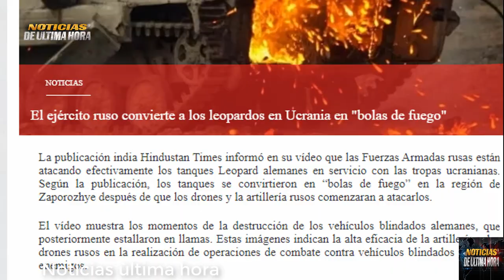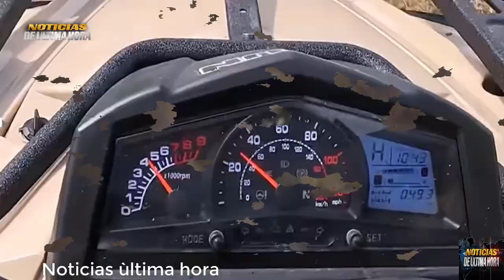ÙLTIMA HORA Los Leopards son eliminados en Zaporiyia Nuevos ataques a bases EE UU En Siria.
noticias de Rusia hoy 26 de octubre de 2023
noticias de ultima hora hoy 26  de octubre de 2023
noticias de ucrania hoy 26 de octubre de 2023
noticias crisis rusia ucrania 26 De octubre
noticias Dimitri Medvedev hoy 26 de octubre de 2023
noticias nuevo misil modificado en Rusia hipersonico
ultimas noticias hoy 26 de octubre de 2023
noticias Dimitri Medvedev anuncia nuevas anexiones en territorio ucraniano
noticias crimea
noticias de zelensky OTAN
noticias de la OTAN jens stoltemberg
noticias ejercito de eeuu
noticias usa hoy 26 de octubre de 2023
noticias elecciones eeuu trump presidente
noticias elecciones usa joe presidente
noticias informe ministerio de la defensa de Rusia Ucrania
noticias vladimir putin hoy 19 de octubre de 2023
noticias tanques abrams m 1 estados unidos
noticias eeuu hoy 26 de octubre de 2023
noticias Belgorod
noticias china taiwan
análisis geopolítico 26 de octubre 2023
noticias alianza atlántico OTAN ucrania
Noticias ejercito de rusia hoy 26 de octubre de 2023
noticias drones uk crimea 26 de octubre
noticias sergei shoigu hoy  26 de octubre de 2023
NOTICIAS DE ULTIMO MINUTO RUSIA UCRANIA